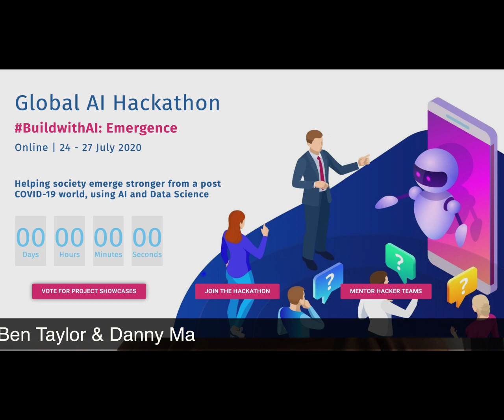3 Pieces of Advice From Ben Taylor, Chief AI Evangelist at DataRobot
For participants in the BuildWithAI Global AI Hackathon on the 24-27th July 2020 - here is a reaction video to 3 awesome DataScience Hackathon tips from the legendary Mr Ben Taylor

Sorry for the forced "WOW" reaction sound effect - I've waited so long to include that in a video and I managed to make it seem weird 😅😅😅

Link to Ben's YouTube and LinkedIn (make sure you click 4 sound!)